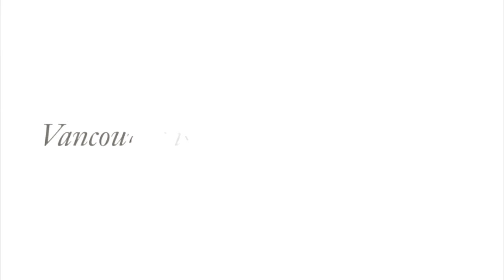21 - 1480 Arbutus Street, Vancouver - Live at Kits Point!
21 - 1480 Arbutus Street, Vancouver - Live at Kits Point!

KITS POINT LIVING! Prime location! Directly across from Kitsilano Beach Park with amazing views of the water and mountains. This one of a kind three-storey walk-up building is well maintained by all owners. Bright and airy 1,088 sq.ft., this two bedroom corner suite has a spacious layout, open updated kitchen, gorgeous heritage refinished oak floors, large square rooms, and separated bedrooms are perfect for children or a roommate. Move right in! SEAVIEW MANOR is an amazing place to live - you can walk, bike, or transit anywhere from here. Henry Hudson Elementary and Kitsilano Secondary for English or French Immersion, walking to shops, restaurants, public transportation and beachfront lifestyle without the price tag. Also offering ample storage and bike storage.

Karim Virani
Virani Real Estate Advisors